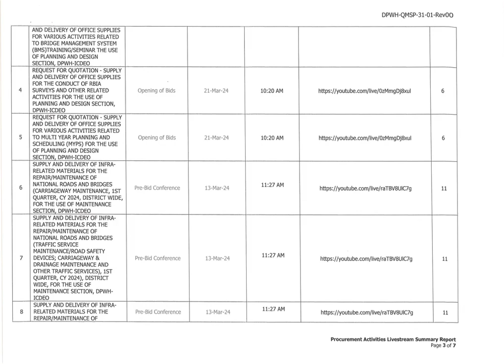Procurement Livestream Report for DPWH Iloilo City District DEO March 2024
Procurement Activities (PA) Livestream